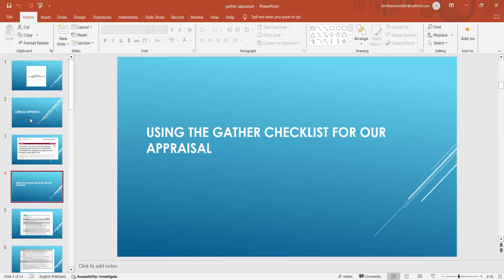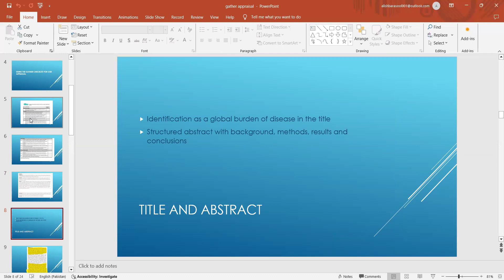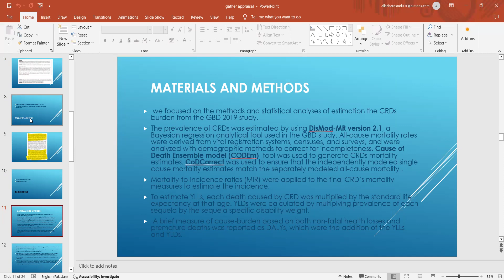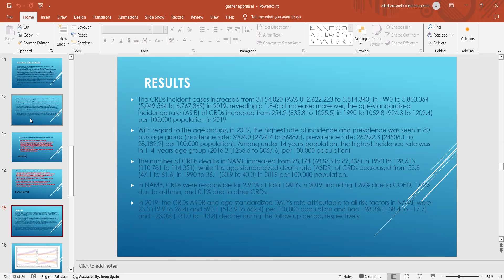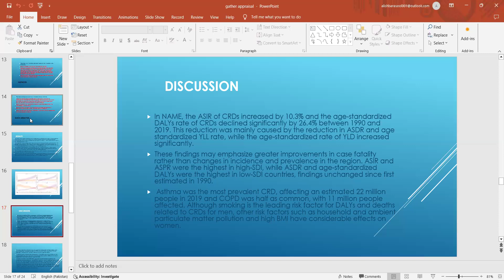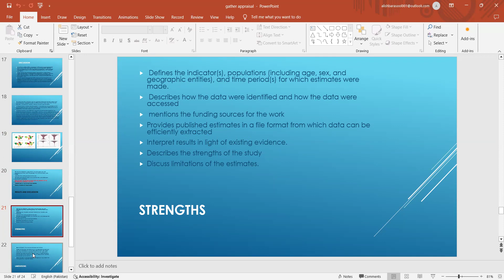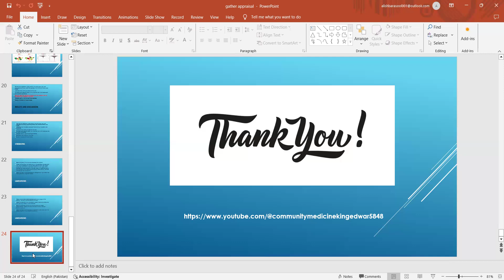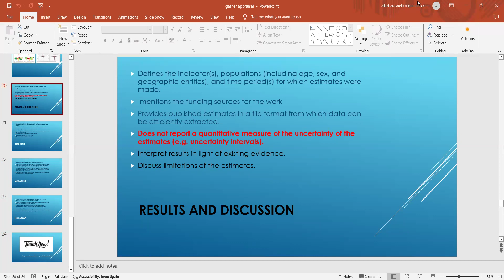critical appraisal using GATHER checklist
BY DR ALISHBA RASOOL